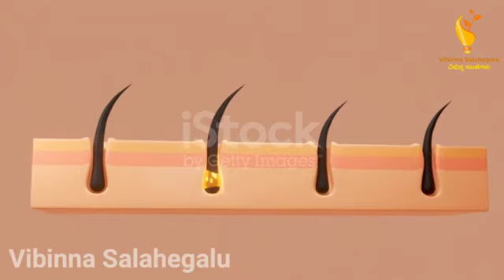ಕೂದಲು ವೇಗವಾಗಿ ಬೆಳೆಯಲು ಈ ಮನೆಮದ್ದು ಹಚ್ಚಿ | ಕೂದಲು ಇನ್ನೂ ಉದುರಲ್ಲಾ ವೇಗವಾಗಿ ಬೆಳೆಯುತ್ತದೆ | Hair Growth Tips